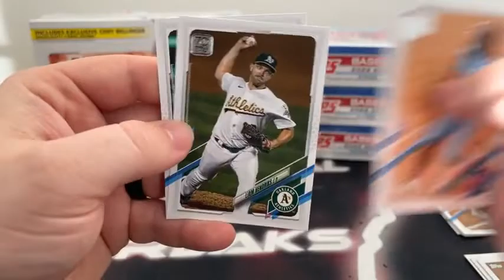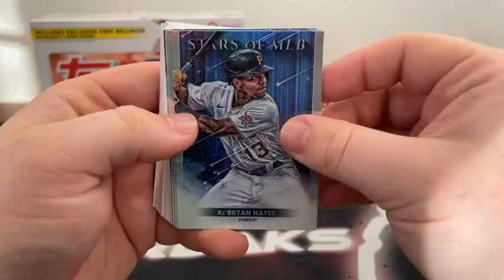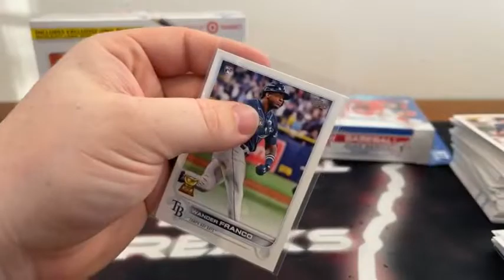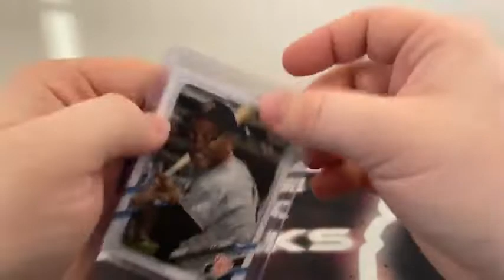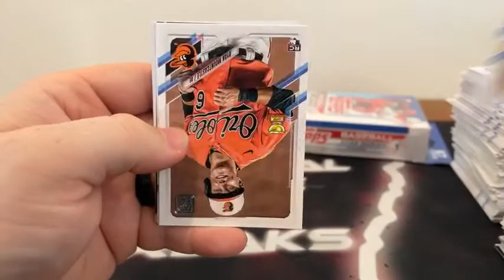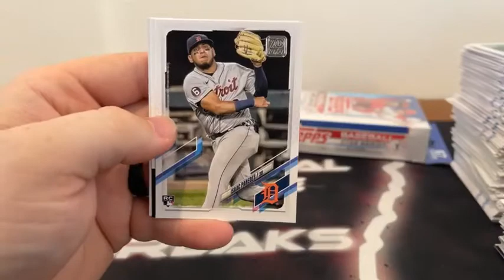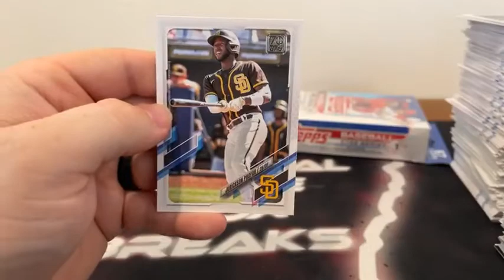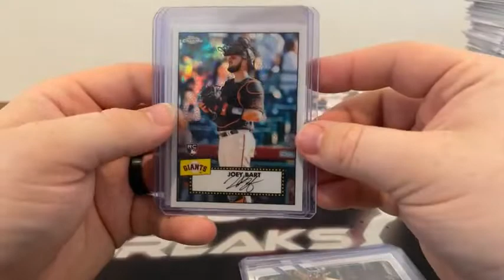Topps 2021 & 2022 Series 1 Baseball Break (4/13/22)